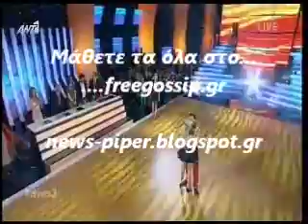Dance Marathon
news-piper freegossip